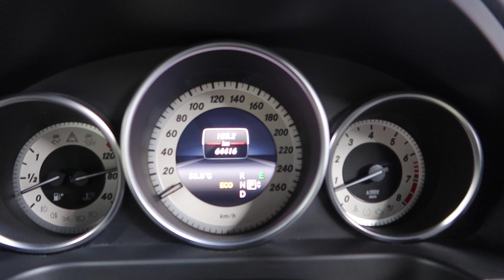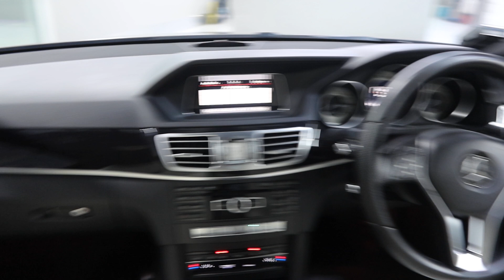MERCEDES BENZ E200 R18 YOM 2014 SMR684C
SMR684C